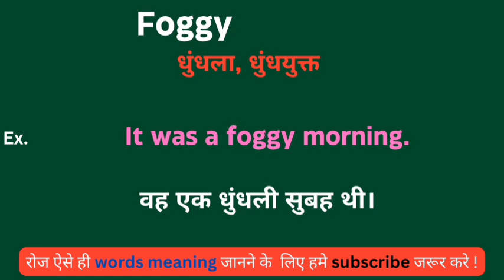Foggy meaning in hindi || Foggy ka matlab kya hota hai || word meaning daily use word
Foggy meaning in hindi
Learning English
Hindi to English
Word meaning